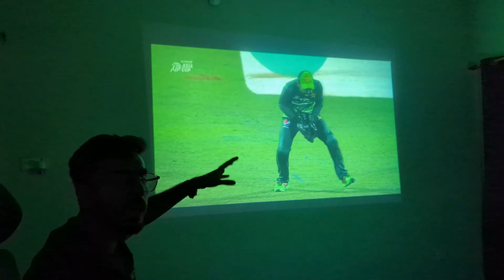Pak vs Ind Show down | Asia Cup 2023 Group stage 1| cricket vlog | life of a software engineer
Pak vs Ind Show down in Asia Cup 2023 Group stage 1.
Cricket vlog and life of a software engineer.